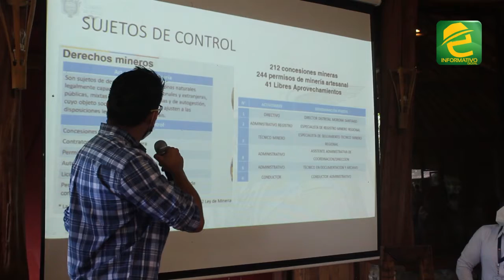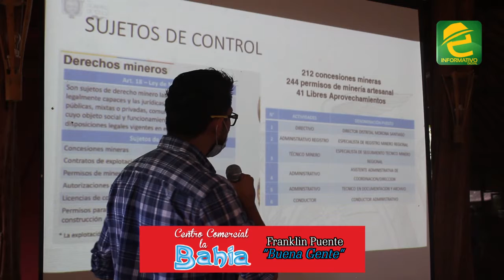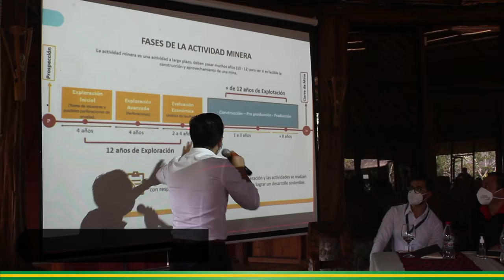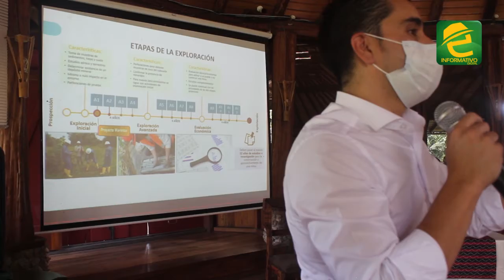Mesa de diálogo abordó el tema minero en la provincia de Morona Santiago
EXPRESIONES: MoronaS antiago, en la ciudad de Macas se desarrolló una mesa de diálogo sobre la minería.

El 9 de diciembre del 2020, se llevó a cabo la mesa de diálogo sobre minería, organizada por la Gobernacion de la provincia, con el objetivo de generar un análisis de los diferentes sectores.

El Dr. Juan León Pilco, manifesto que el mejor camino para la solución de posibles conflictos es el debate y el tratamiento de la información. Hizo énfasis que en el gobierno actual no se han otorgado las concesiones.
Dirigentes de las organizaciones sociales que se oponen a la minería, no participaron en el evento. Varias exposiciones e intervenciones formaron parte del evento.